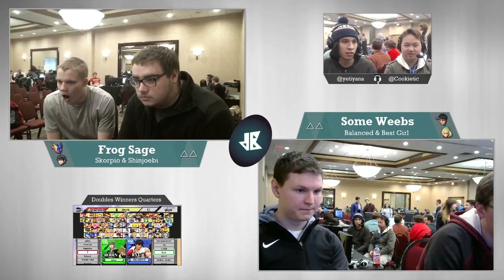[dB Dec. Monthly — 12/18/16] Sm4sh Doubles Winners Quarters: Frog Sage v. Some Weebs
Streamed matches from the Smash WiiU Doubles bracket at Catching Cold: the December Down B Monthly at the Ramada Plaza Minneapolis on December 18, 2016. The tournament was broadcast and administered by Down B Collaborations.